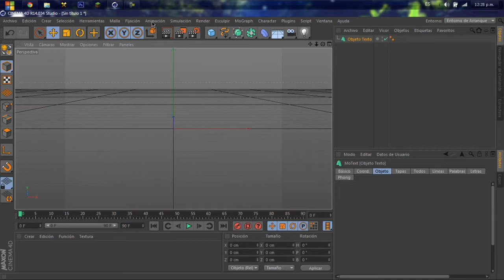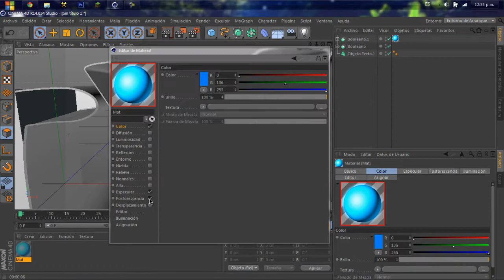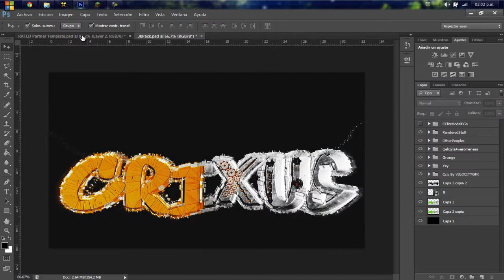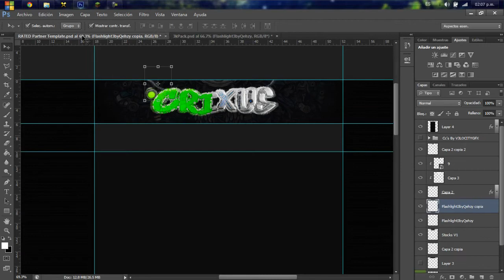Speed Art | Crixus | By ToxicGfx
Song:Timeflies Tuesday-Die Young